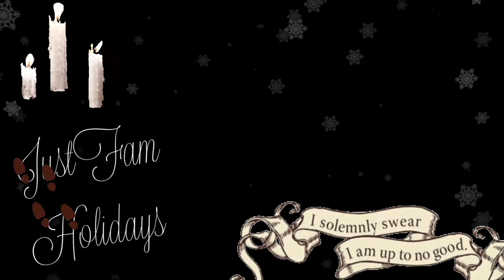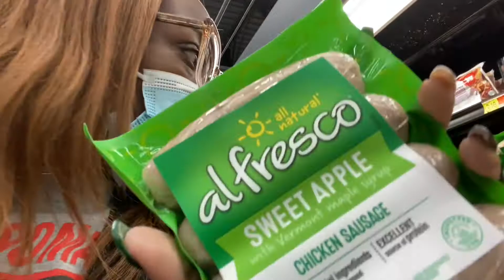Shop with Us// No cheap sauce// You cooking that?!?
I am a married mom of three who is just just trying to make it and not raise bums